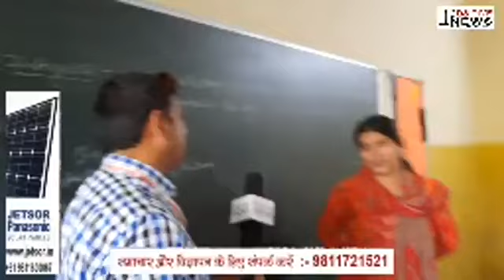पाइनवुड इंटरनेशनल बोर्डिंग स्कूल,पावटा फरीदाबाद में देखिए क्या नियम के तहत पढाया जा रहा है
पाइनवुड इंटरनेशनल बोर्डिंग स्कूल ,गाँव पावटा फरीदाबाद में देखिए क्या कोरोना काल मे नियम के तहत पढाया जा रहा है या नही